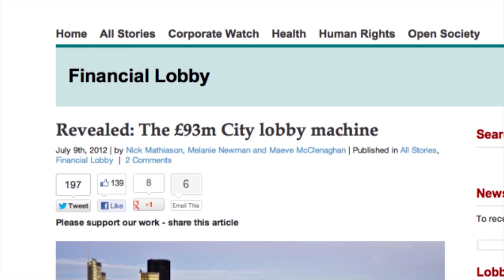Secret City Trailer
Trailer for a film about the City of London, the Corporation that governs it, and its role in the economic crisis, by Michael Chanan and Lee Salter.